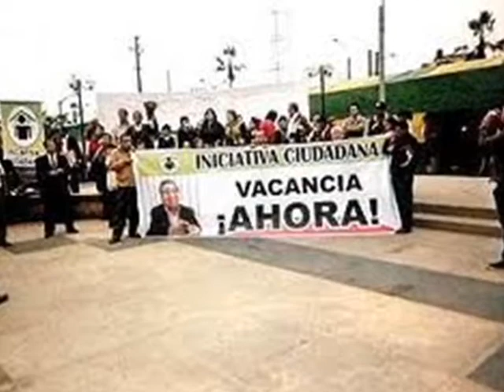INICIATIVA CIUDADANA PLANTON EN EL JURADO NACIONAL DE ELECCIONES 10 NOVIEMBRE 2011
Iniciativa Ciudadana planton frente al jurado Nacional de Elecciones